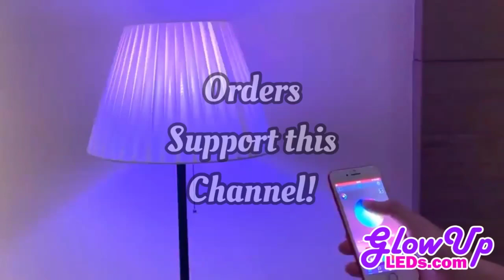Baby I am not Like the Rest | TikTok Meme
🌻𝐋𝐄𝐃 𝐋𝐢𝐠𝐡𝐭𝐬:
Level up your Tiktok with GlowUpLEDs!

𝙲𝚑𝚎𝚌𝚔 𝚘𝚞𝚝 𝚎𝚊𝚌𝚑 𝚌𝚛𝚎𝚊𝚝𝚘𝚛'𝚜 𝚙𝚛𝚘𝚏𝚒𝚕𝚎 𝚘𝚗 𝚝𝚒𝚔𝚝𝚘𝚔

𝙲𝚛𝚎𝚍𝚒𝚝: 𝚃𝚒𝚔𝚃𝚘𝚔

dandelionx___

𝙏𝙝𝙖𝙣𝙠 𝙮𝙤𝙪 𝙛𝙤𝙧 𝙮𝙤𝙪𝙧 𝙨𝙪𝙥𝙥𝙤𝙧𝙩. 𝙔𝙤𝙪 𝙖𝙧𝙚 𝙡𝙞𝙠𝙚 𝙩𝙝𝙚 𝙗𝙧𝙖 𝙤𝙛 𝙢𝙮 𝙡𝙞𝙛𝙚 :)